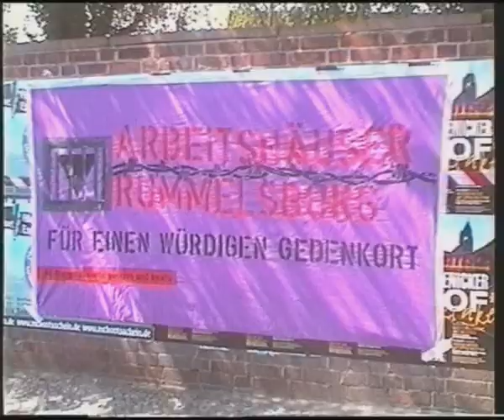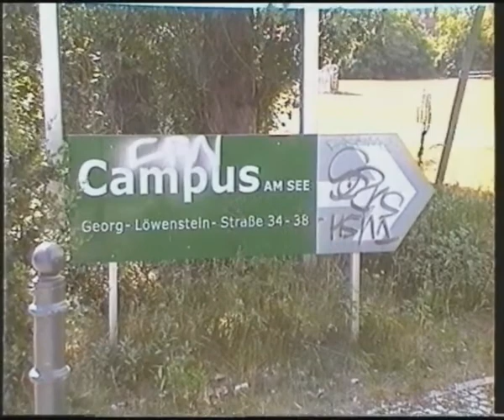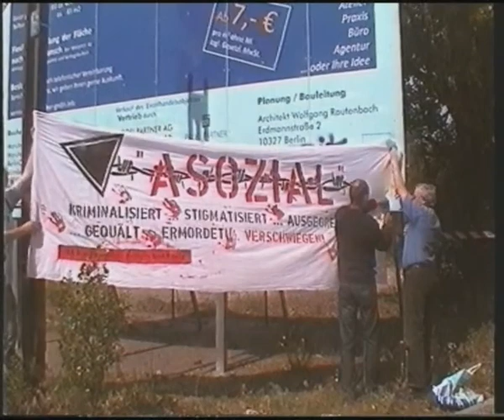Arbeitshaus Rummelsburg Infoveranstaltung auf dem Gelände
Lothar Eberhardt vom Arbeitskreis Marginalisierte informiert über das Arbeitshaus Rummelsburg in Berlin